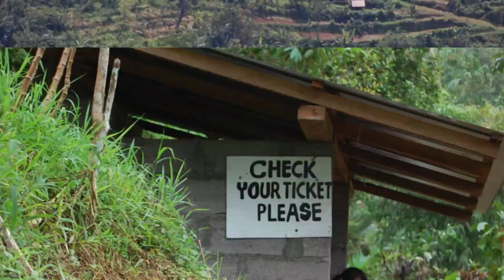BALI, INDONESIA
Photo montage of my trip to Bali, Indonesia in February 2009.
COME WITH ME and explore this beautiful island with my eyes. ENJOY! :)

Bali is a small island and is one of the biggest tourist destinations in Asia. It is the most wealthy and mostly predominantly tourist island. Bali is one of 17.000 islands of the Indonesian archipelago and is located just south below the equator between the Bali Sea and the Indian Ocean, and east of Java and west of Lombok. With an area of 5.780 km2, the island is the most westerly located island of the Small Sunda Islands, and currently, has more than 4.225 million people who are predominantly Hindu. The capital of Bali is Denpasar and the most famous places are Seminyak, Kuta, Ubud, Sanur, Nusa Dua, and Canggu.